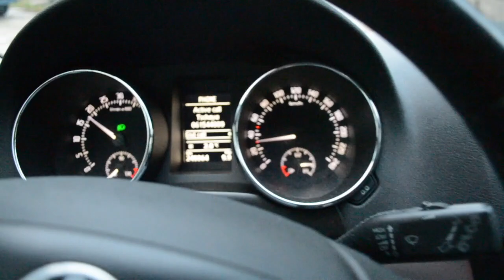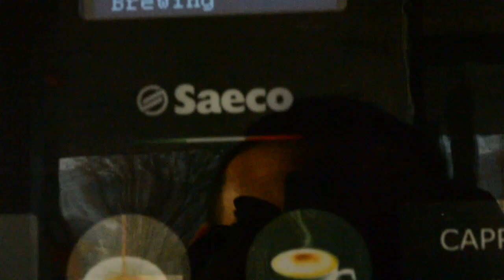Hiking Vlog: Ponijeri Vrh Tajan Bosnia and Herzegovina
Tour Mage and Ministry of Programming Hiking Crew